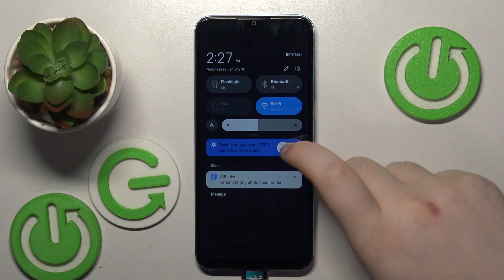How to Connect Pendrive on ZTE Blade A73?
Find out more:
This tutorial provides step-by-step instructions on how to connect a USB pendrive to your ZTE Blade A73 Android smartphone. With the increasing storage capacity of pendrives, transferring files between your phone and a pendrive can be convenient for storing large files, backing up data, or sharing media. By connecting a pendrive to your ZTE Blade A73, you can easily access and manage files directly from your phone. Follow the steps below to connect a pendrive to your ZTE Blade A73 and start transferring files seamlessly.

Does the ZTE Blade A73 support USB OTG (On-The-Go) functionality for connecting pendrives?
What type of USB adapter or cable is required to connect a pendrive to the ZTE Blade A73?
Are there any specific settings that need to be configured on the ZTE Blade A73 to enable pendrive connectivity?
Can users transfer various types of files, such as photos, videos, documents, and music, between the phone and the pendrive?
Is there a maximum storage capacity limit for the pendrive that can be connected to the ZTE Blade A73?